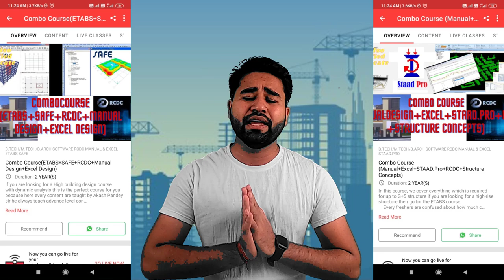Best Opportunity to get Complete Structure Engineering Knowledge||By- Akash Pandey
Hello friends...